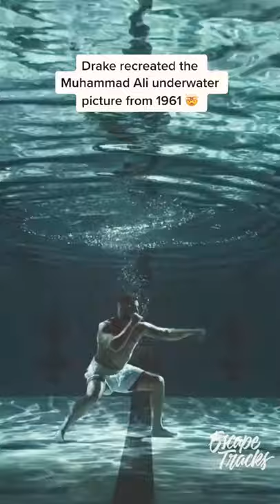Drake Recreated the Muhammad Ali Underwater